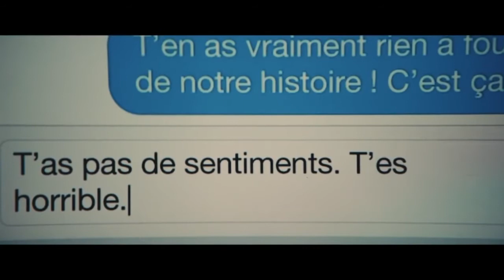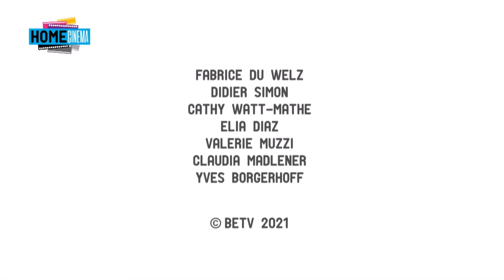Home Cinéma : Catherine Corsini (28.11.2021)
Dans Home Cinéma du 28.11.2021, Fabrice Du Welz a accueilli la réalisatrice-scénariste Catherine Corsini pour parler de son dernier film, LA FRACTURE, plus l'actualité des sorties en salles du 01 décembre.

Déchainez-vous !